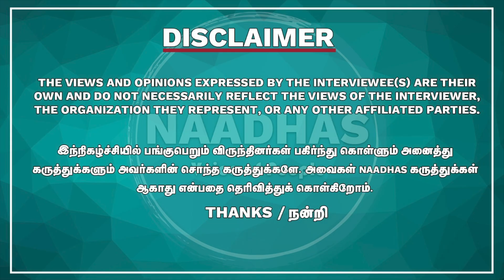விஜய் யார்கிட்டேயும் பேசமாட்டார்! Actor Lollusabha Palaniyappan | Vetri vasanth | Siragadikka Aasai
விஜய் சார் யார்கிட்டேயும் பேசமாட்டார்! சிறகடிக்க ஆசை முத்துவின் மறுபக்கம்?
10 படங்களுக்கு பதில் இந்த ஒரு நாடகம் | Lollusabha Palaniyappan Interview| Naadhas Media

52. Certain acts are not to be an infringement of copyright.